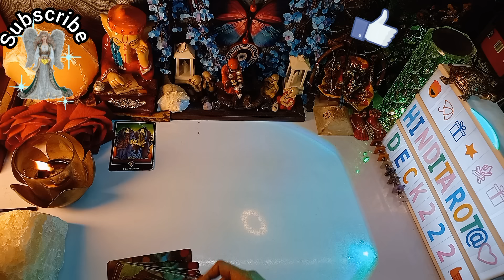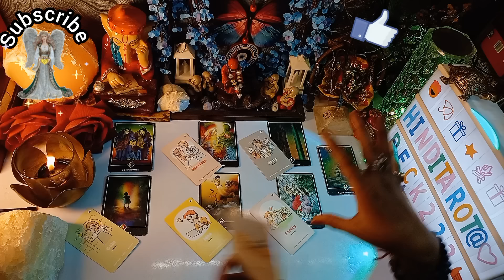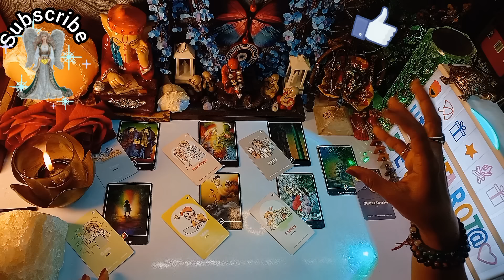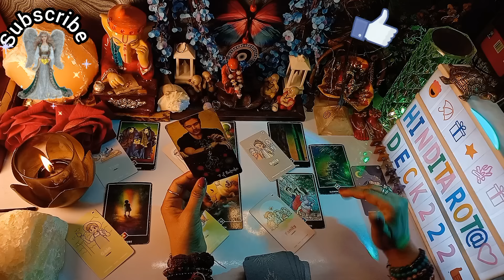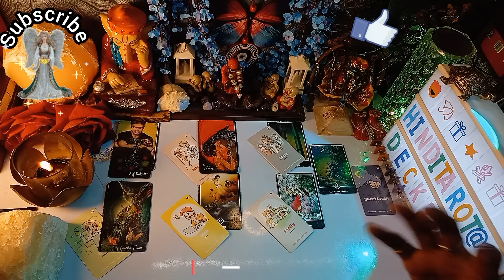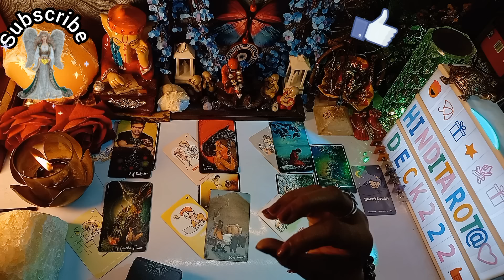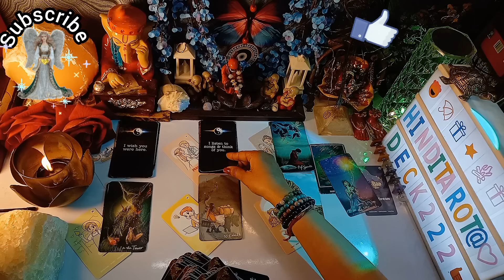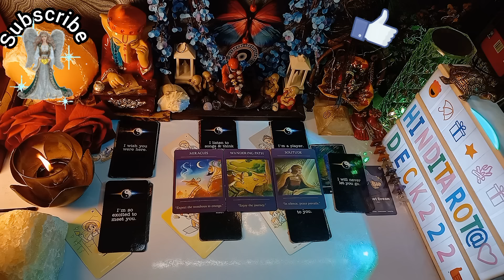Current Feelings for you hinditarotdeck222 todaytarot🤔Timeless Reading tarot No Contact Situation